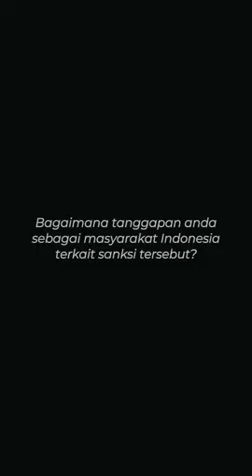Indonesia Terancam Dikucilkan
Indonesia terancam tidak bisa menjadi tuan rumah atau tampil di kejuaraan olahraga regional, kontinental, dan dunia karena oleh Badan Antidoping Dunia (WADA) dinilai tidak patuh dalam penegakan standar antidoping. Pemerintah pun berusaha sekuat tenaga agar sanksi itu tak ditimpakan.

Bagaimana tanggapan masyarakat?